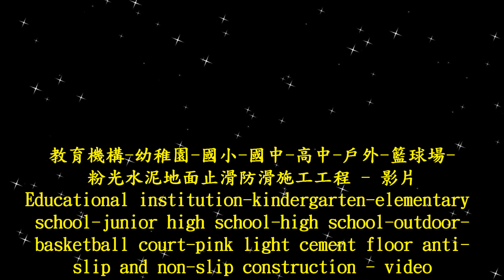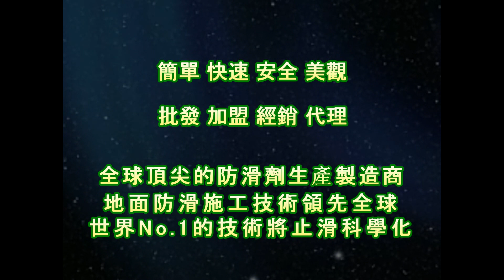1796 high school basketball court pink light cement floor non slip construction works